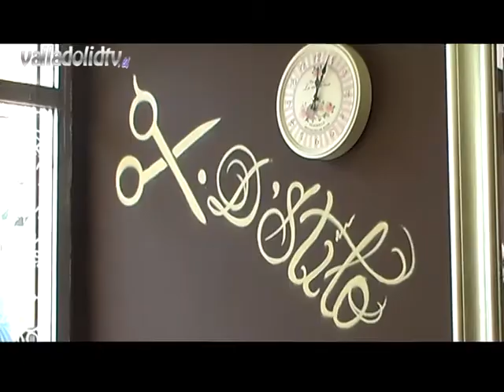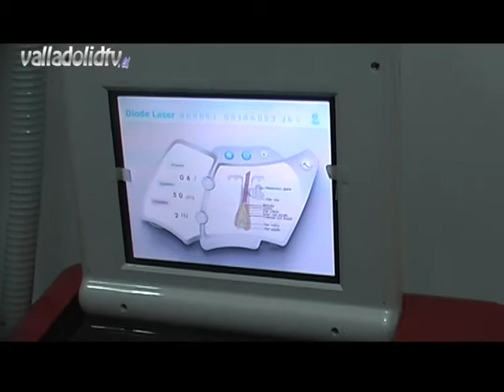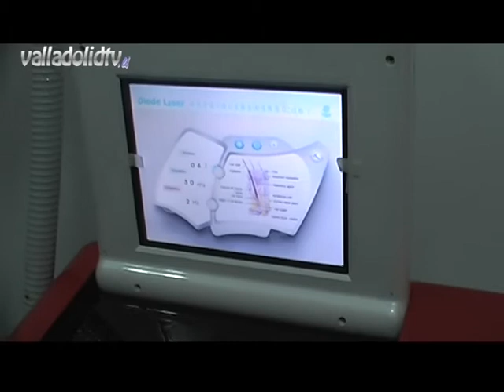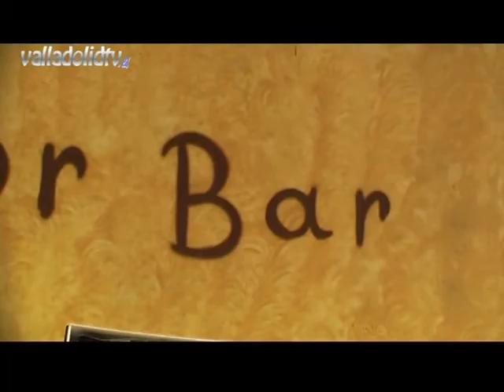DStilo Peluquería (Ceremonias 2015) por valladolidtv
D`Stilo Peluquería, nos presenta y nos habla de la temporada de ceremonias, cortes de pelo,recogidos,moños,peinados, etc